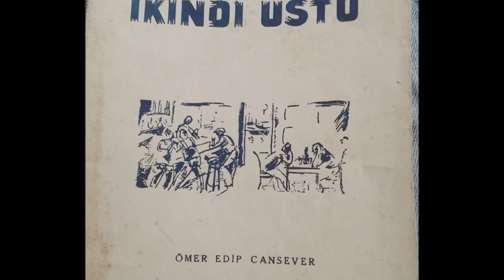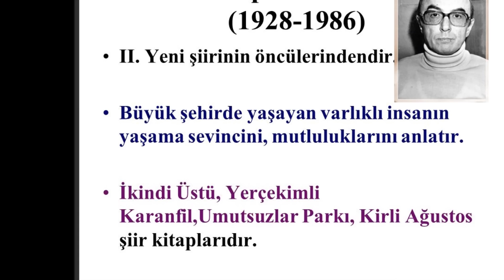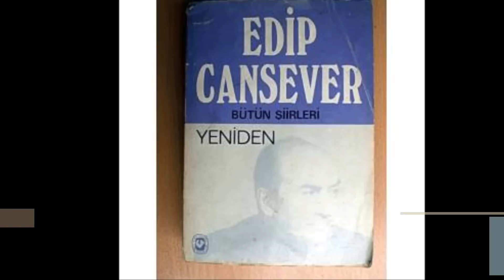EDİP CANSEVER - İKİNCİ YENİCİLER (LYS EDEBİYAT)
EDİP CANSEVER HAYATI VE EDEBİ KİŞİLİĞİ KONULU DERS...